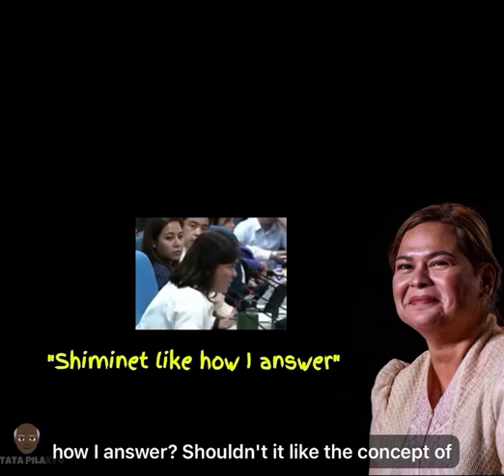Shiminet Song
Shiminet like my answer